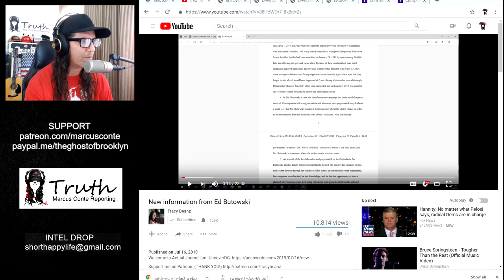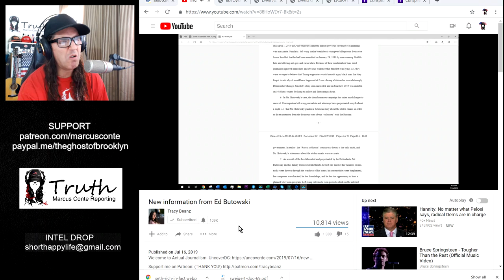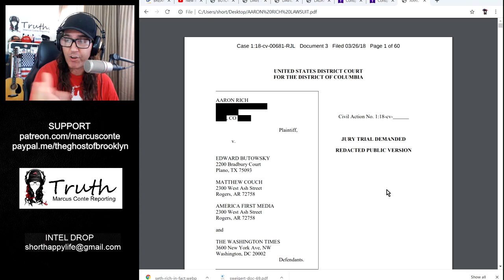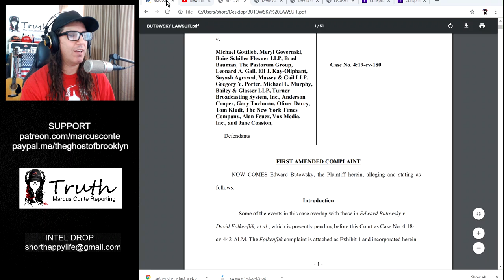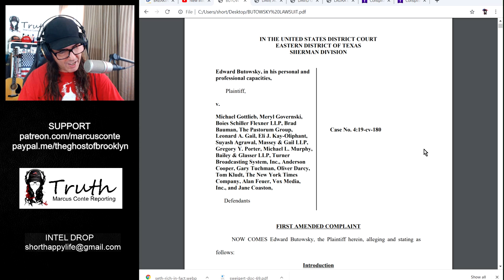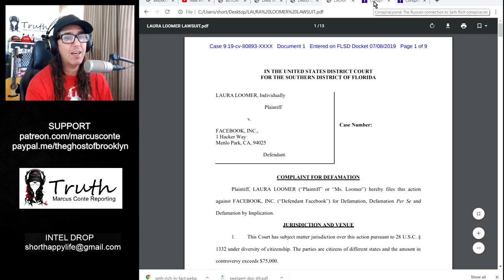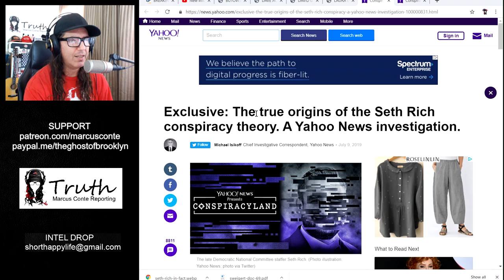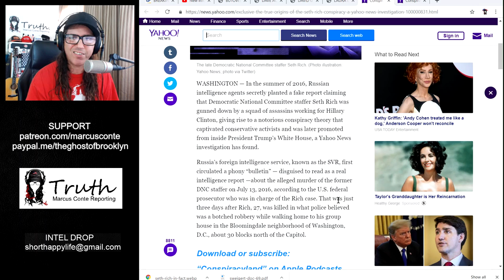NEW BuIIshit Seth Rich Lawsuit Claims Inside Scoop: 'He Was DNC Leak' - Ed Butowsky, Ellen Ratner